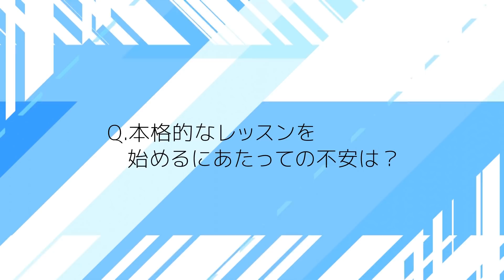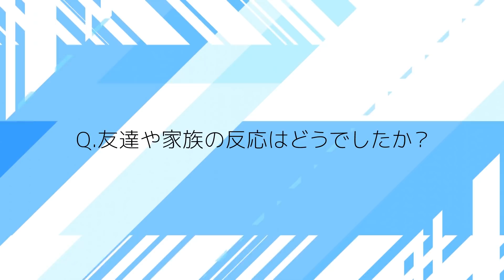【Little Glee Monster】が語るアーティストを目指したキッカケとは!? 【11月撮影】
「卒業生に聞いた!10の質問」(前編)
第5弾は、渡辺高等学院卒業生の「Little Glee Monster」の皆さんです！
撮影は11月に行いました。

"ここでしか聞けない"
"今だから聞ける "

卒業生による特別インタビューを是非ご覧ください‼

 ~ Little Glee Monsterプロフィール~
2014年メジャーデビュー。
リトグリの愛称で幅広い世代から親しまれ、数々のCMやテレビ番組に楽曲が起用されている。
NHK「紅白歌合戦」に4年連続4回目の出演を果たした。
2021年は1月にベストアルバム「GRADATI∞N」をリリース、そして全国アリーナツアーを「Little Glee Monster Arena Tour 2021 “Dearest”」を開催。

 ~ワタナベエデュケーショングループ~
エンターテイメントの力で未来を切り拓くことを目的としたワタナベエンターテインメント直営の新人発掘・育成機関

【オーディションエントリーはこちら】
 ワタナベエデュケーショングループオーディションページ

 ワタナベエデュケーショングループホームページ

[卒業生に聞いた10の質問シリーズ]